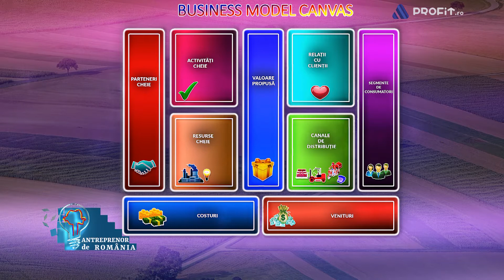Antreprenor de România - Vlad Popescu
Invitat: Vlad Popescu - CEO Norofert

Cum internaționalizezi un business în agricultură